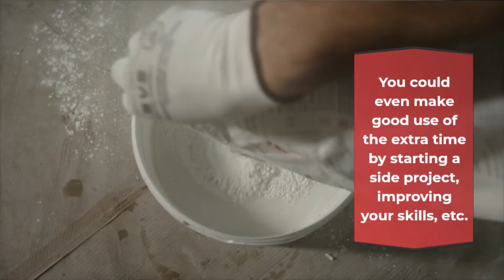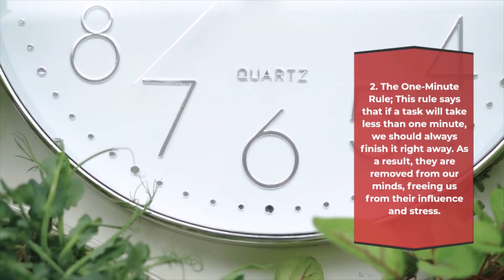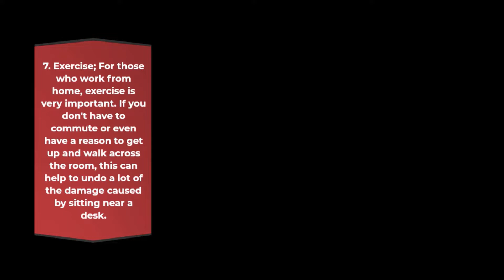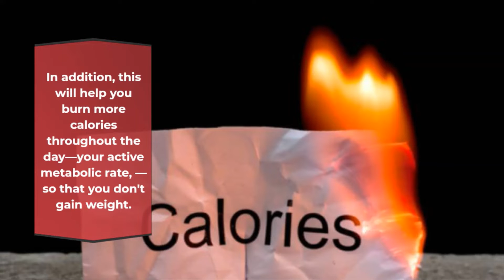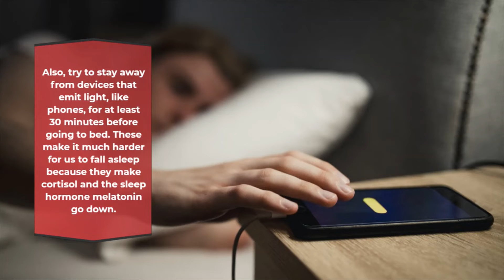9 productivity Ideas To Get More Things Done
Hello Everyone!  it's been a hot while since I uploaded a video.
I hope everyone is doing fine.
This time around I'm back with a new contents, so for the mean time i will be uploading makeup video. But definitely some interesting, productivity and positivity. Hope  you enjoy watching.

In this video, I'm sharing 9 different productivity ideas that can help you get more things done. From setting specific goals to breaking down tasks into more manageable parts, these ideas will help you get more done in less time. If you're looking for ways to improve your productivity, be sure to check out this video! These ideas will help you get more done in less time, and help you stay on track so you can reach your goals. So what are you waiting for? Start working smarter today!
1. Eat the frog
2. The one minute rule
3. The 80/20 Rule
4. Pomodoro
5. Make it Inspiring
6. Create Work Zones
7. Exercise
8. Protect Your Sleep
9. Spend Time Outside Spending

XOXO